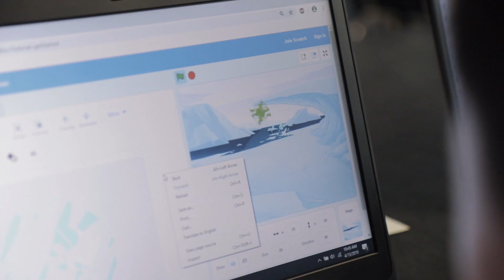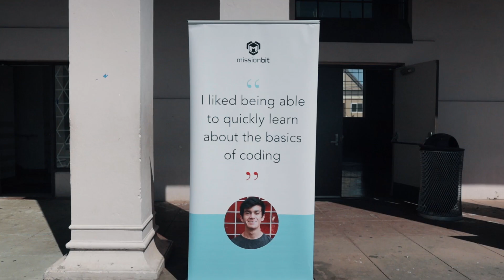MLK Codes Day 2019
On April 13th, 2019 Mission Bit partnered with Handshake, Tech Exchange and Martin Luther King Jr. Academic Middle School to host the schools first ever Code Day. 75+ students participated in a day full of coding exercises, focusing on building functional cool interactive games. The event was all about engaging our youth and encouraging them to consider a future in technology. In addition, each student received a free laptop provided by Tech Exchange so that they could begin their futures in coding!

Handshake hosted a workshop for parents specifically focusing on the importance of computer science, careers in technology and how they could help them succeed.